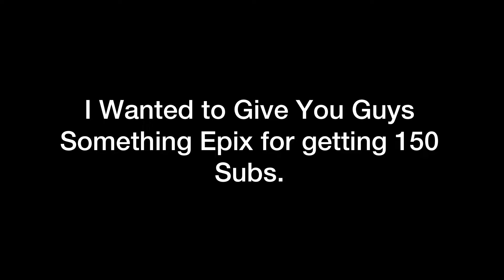150 Subs: Comment What You Wants To Watch!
I’m 80% Sure I’m Not Gonna Get Any lol.